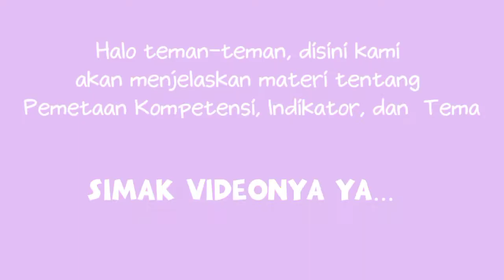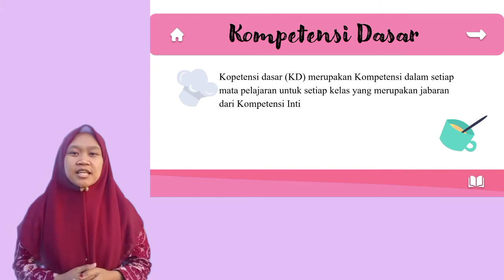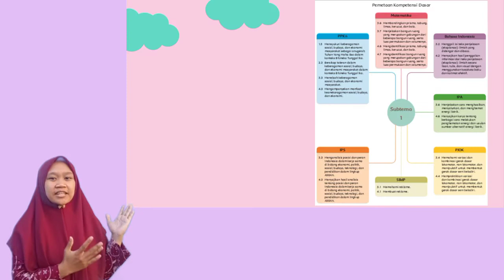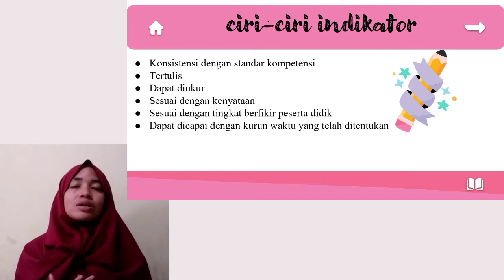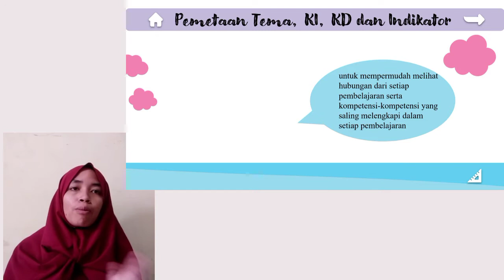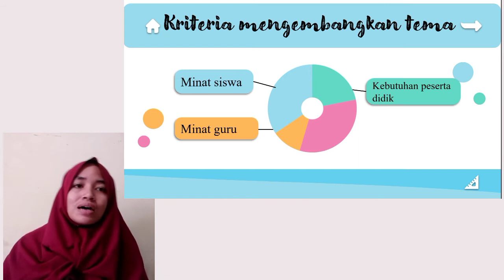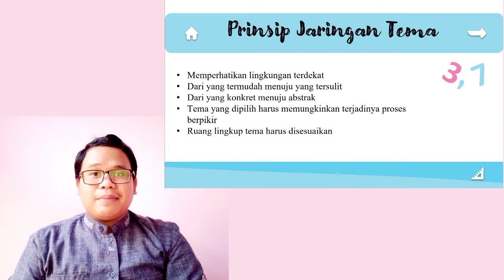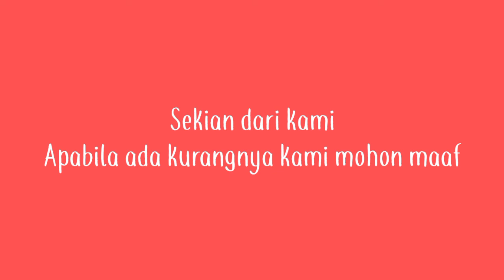PEMETAAN KOMPETENSI, INDIKATOR, DAN TEMA_PGMI UIN MALANG 2018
Mata Kuliah: Pembelajaran Tematik Terpadu
Dosen Pengampu: Ratna Nulinnaja, M.Pd.l

Nama Anggota Kelompok 5:

1. Miftakhul Fitriyah - 18140080
2. Muhammad Zubet Bahtiar - 18140084
3. Jerinda Rizky Maulidyah - 18140085

Video ini dibuat untuk memenuhi tugas mata kuliah Pembelajaran Tematik Terpadu. Kami menyadari bahwa masih terdapat kekurangan baik dari materi maupun penyampaian penjelasan materi. Maka dari itu kami menerima segala kritik dan saran dari penonton, agar kami dapat memperbaikinya. Mohon maaf apabila terdapat kesalahan dan kekurangan baik isi maupun penjelasan pemateri.